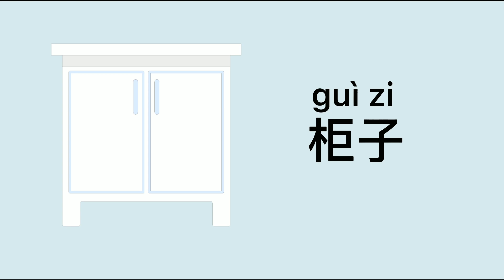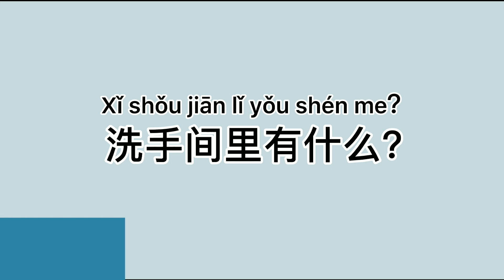learn bathroom in Mandarin, 洗手间里有什么？汉语教学词卡，洗手间物品，MrSunMandarin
洗手间里有什么？
马桶 mǎ tǒng/toilet
垃圾桶 lā jī tǒng/dustbin
厕纸 cè zhǐ /toilet tissue
毛巾 máo jīn/towel
浴巾 yù jīn/bath towel
柜子 guì zi/cupboard
水池 shuǐ chí/sink
香皂 xiāng zào /soap
牙刷 yá shuā /toothbrush
镜子 jìng zi/mirror
浴缸 yù gāng /bathtub

图片：a href=" by Freepik/a